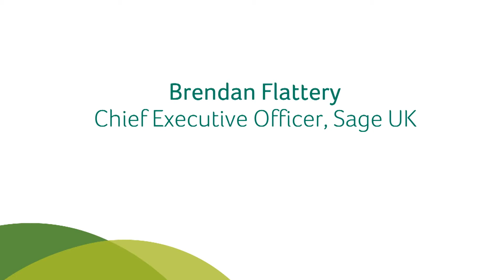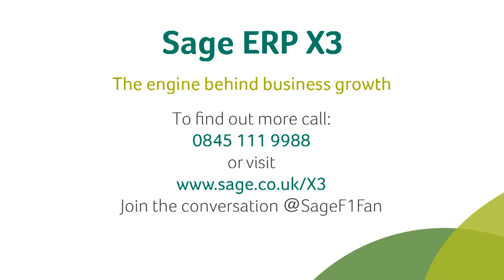Sage ERP X3 bringing every part of your business together in a powerful ERP solution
Brendan Flattery, CEO of Sage, talks about why he believes Sage ERP X3 can help a business like yours.